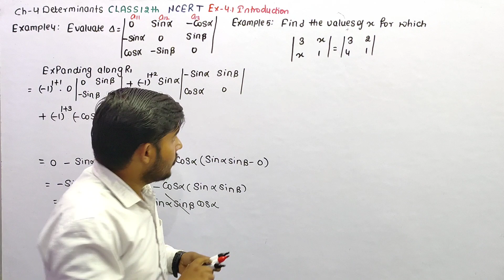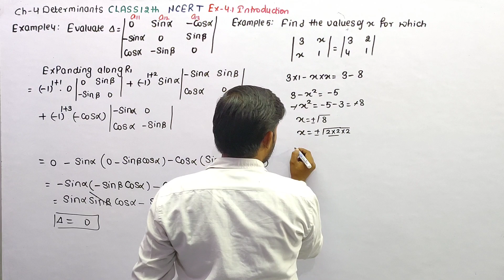Example 5 Chapter4 Class 12 Math | Example5 Class12 Ch 4 NCERT Math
in this video we have discussed example 5 chapter 4 determinants class 12th  Example 5 Find the values of x for which |(3,x),(x,1)|=|(3,2),(4,1)|